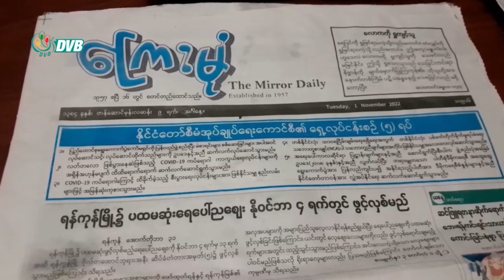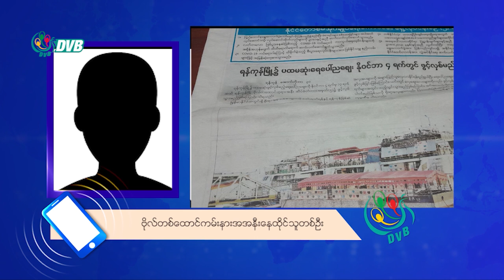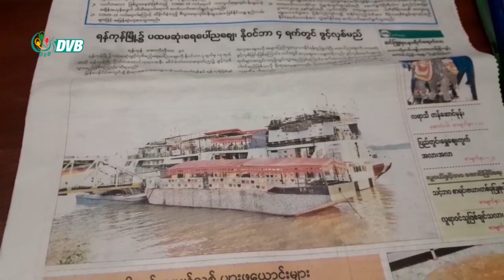ဗိုလ်တထောင် ရေပေါ်ညဈေး ဖွင့်လှစ်ဖို့ရက်ကို တတိယ အကြိမ်မြောက် ထပ်မံ ရွှေ့ဆိုင်း - DVB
နိုင်ငံတကာခရီးသွားတွေကို ဆွဲဆောင်မယ်ဆိုတဲ့ ဗိုလ်တထောင် ရေပေါ်ညဈေး ဖွင့်လှစ်ဖို့ရက်ကို တတိယ အကြိမ်မြောက် ထပ်မံ ရွှေ့ ဆိုင်းလိုက် ပါတယ်။